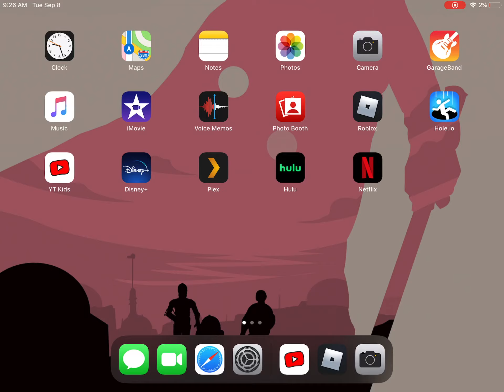(OLD VIDEO) Mad city